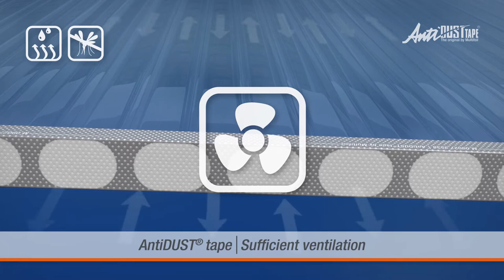AntiDUST® tape - how it works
Polycarbonate is an excellent material to use in a glazing system. It offers a light construction and is very strong and durable; perfect for many types of construction. Because the polycarbonate is permeable, the only real point of attention is the ongoing condensation in the walls. This will spoil the clarity and thermal insulation. Your sheet will turn green and filthy over time. As you may know, Multifoil has designed AntiDUST® to take this worry away. AntiDUST® by Multifoil is the only tape that ensures the clarity of your polycarbonate sheets from day 1 up to 10 years!